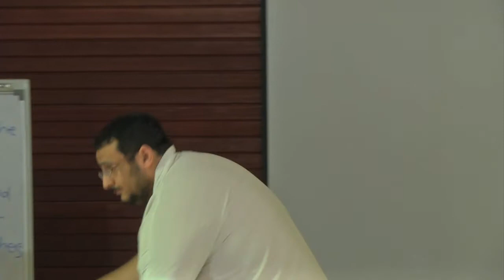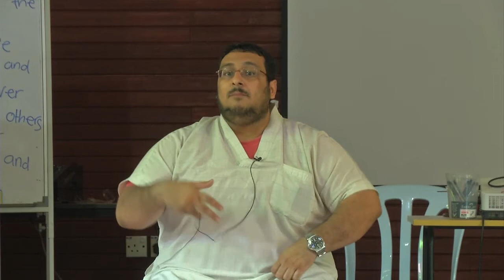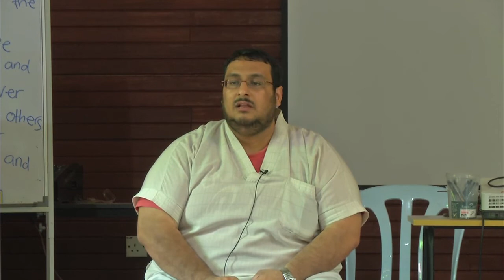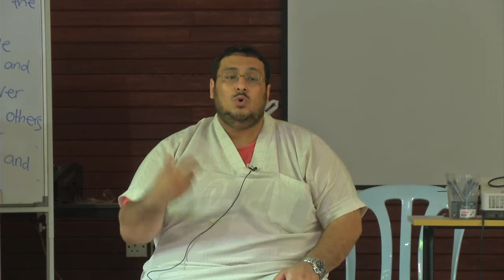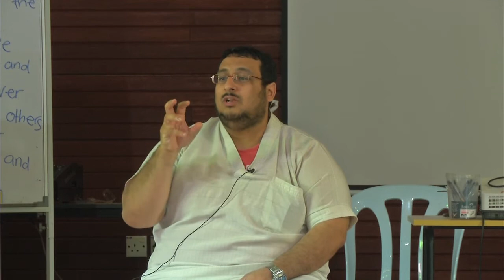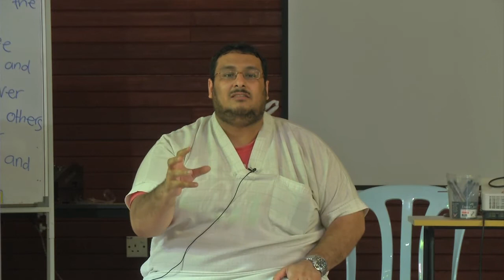Chapter 5 - Every Team Needs A Captain - Sheikh Yahya Ibrahim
LEPAK with Sheikh Yahya Ibrahim. Tenth - Chapter 5 - Every Team Needs A Captain. The LEPAK Initiative was organised by Young Muslims Project and was held on the 6th - 8th July 2012 at the Al-Sakinah Eco Resort, Janda Baik, Malaysia.